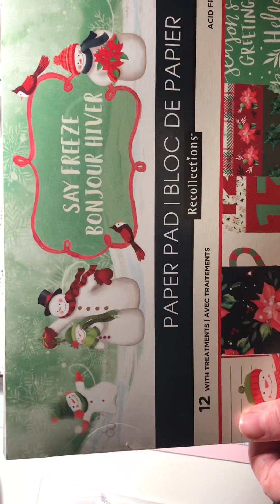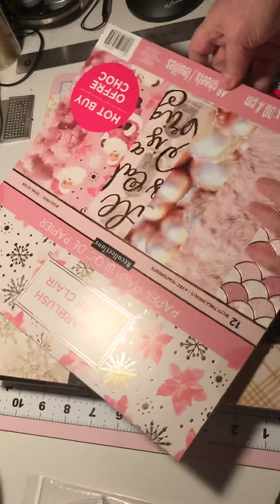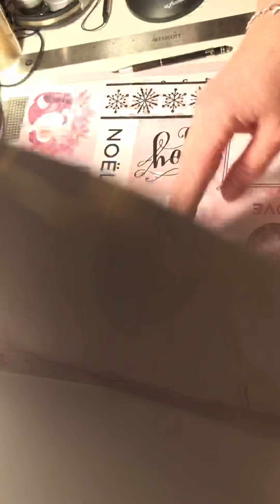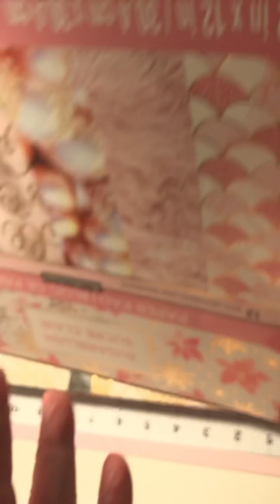70% off Michael’s Paper Pads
70 % off hot buy paper pads at Michael’s and 40 % the ribbon and Christmas items!